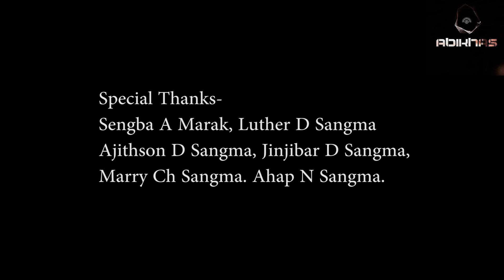Haseen Chehre || Official video || S Dio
The 6th single song release from Saldorik S Dio...

Haseen Chehre

Written & Compose by Saldorik S Dio

 Credit Role:
Recorded by Daryl Riprang Marak

Music Arranged by: Daryl Riprang

Vocal: Saldorik S Dio

Guitarist: Salchusa Megam

Bassist: Sonu Dellesy

Keyboardist: Danny Oliver

Drummer: Chenie Sinthang

Actors:- Eliza R Marak & Laizyman N Sangma

Subtitle:- Mahadev Koch

D.O.P:- Jaksram K Marak, Dedoang D Shira

Unauthorized uploading or using audio content from this lyrics video is against the Copyright law. So Kindly Don't upload or use this audio without owner consent.

Ia lyrics videoni audioko nokgipani rai (Permission) gri upload ka'na man'jawa.